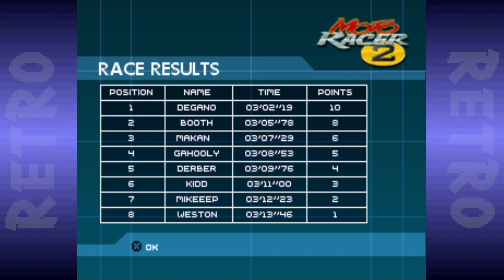Longplay | Moto Race 2 psOne | Super Bike Championship - Medium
Played the Super Bike Championship second time off stream to get the gold trophy. So you will see on the next video that I already got the gold trophy for Super Bike Championship.